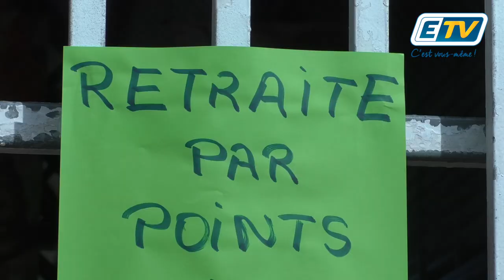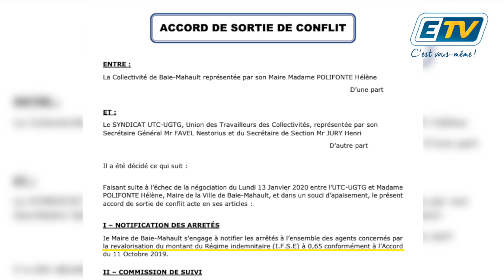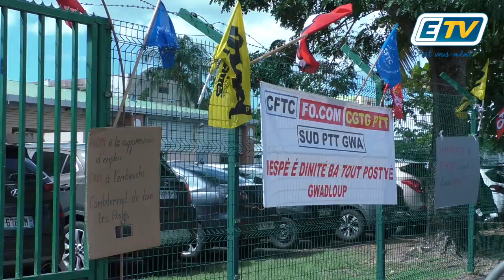Grèves : le point sur les différents mouvements en Guadeloupe